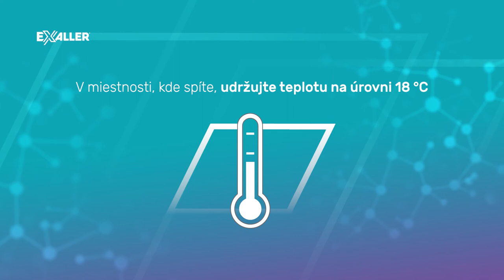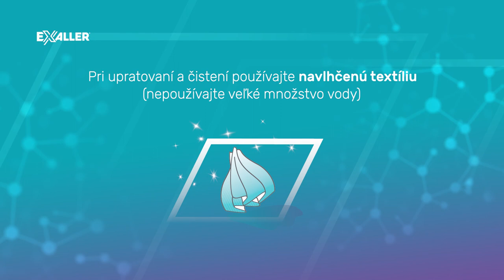ExAller (SK) - Treatment and prevention of dust mite allergy